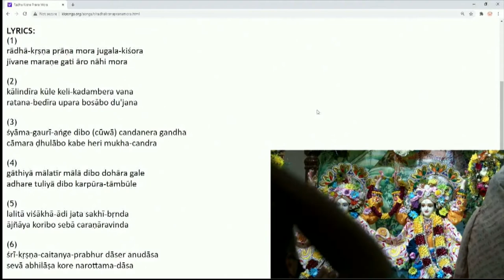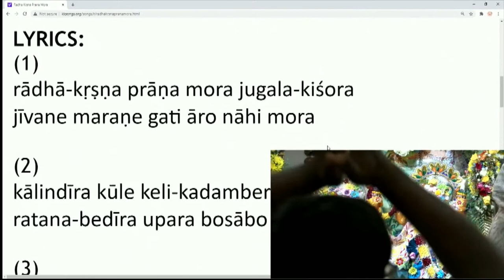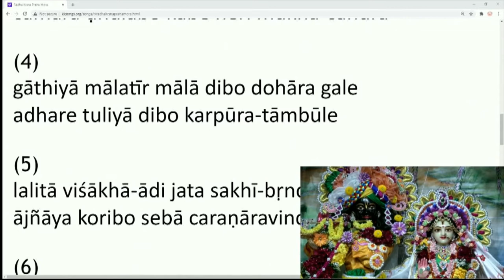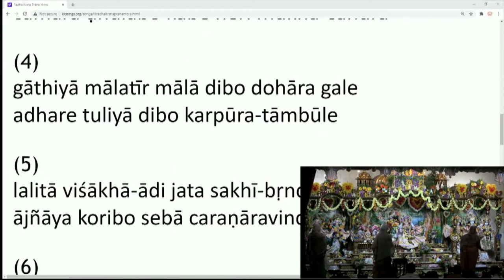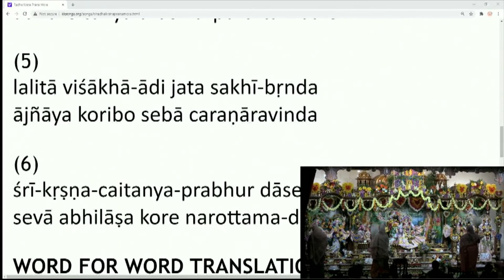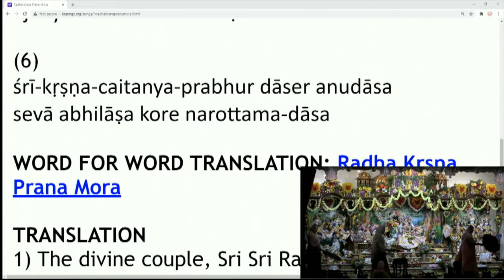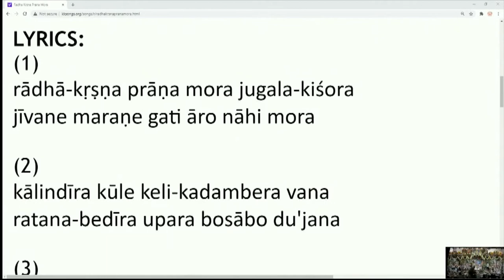Radhastami Celebrations 2020